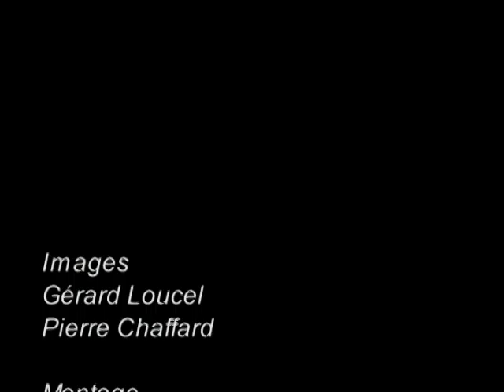Le Mystère Anne Bellefleur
la sculptrice Anne Bellefleur nous entraîne dans une de ses expériences créatives

Ecrimage production
images: Loucel gérard
images, montage: Chaffard Pierre